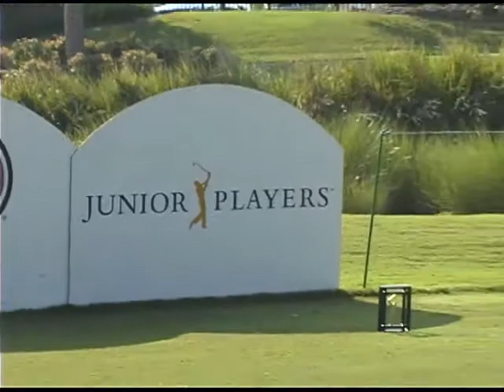Emiliano Grillo SHOWED OFF at the 2010 Junior PLAYERS Championship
From trick shots on the range to clutch putts down the stretch, Emiliano Grillo had himself a week at TPC Sawgrass in 2010. He ultimately finished T2  in his final appearance at the tournament.